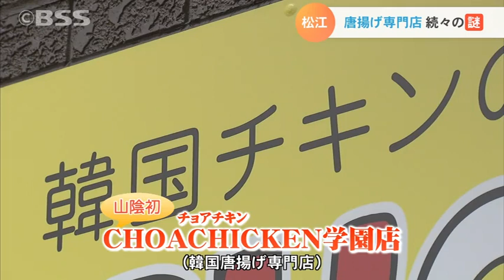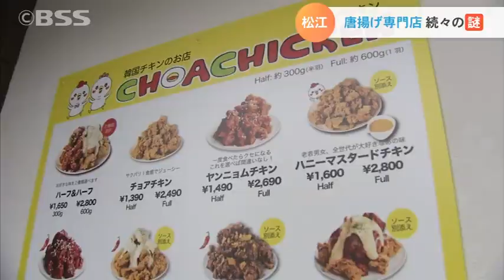唐揚げ専門店 続々の謎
最近、街でよく見かけませんか？
唐揚げ専門店。
松江市では山陰初進出となる新たな店も登場。
コロナ禍の今、なぜ店が増えているのか。その謎に迫りました。